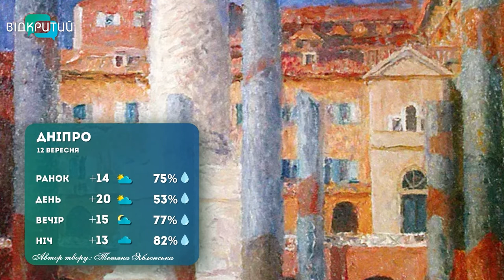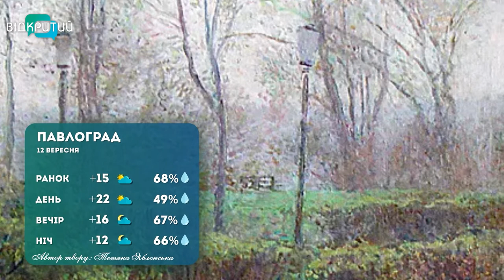Погода на 12 вересня 2022